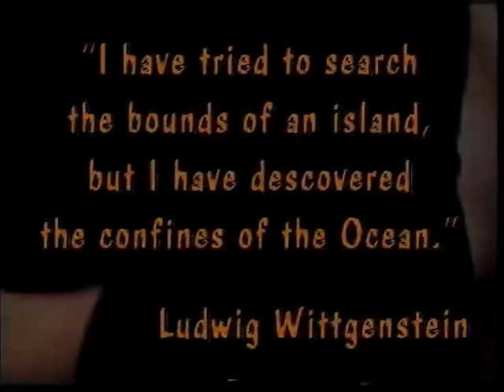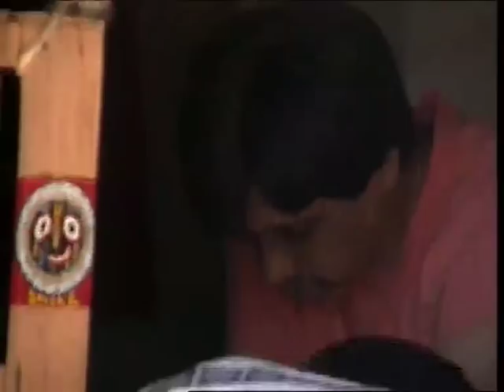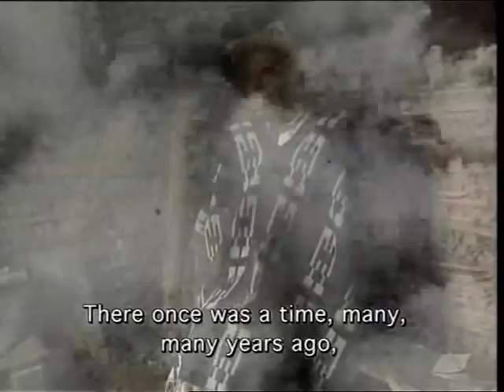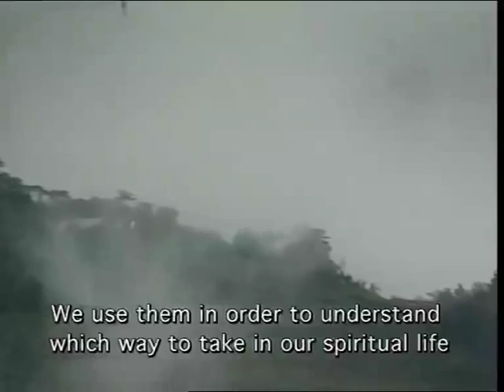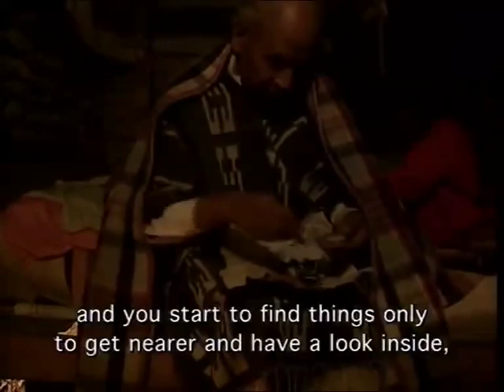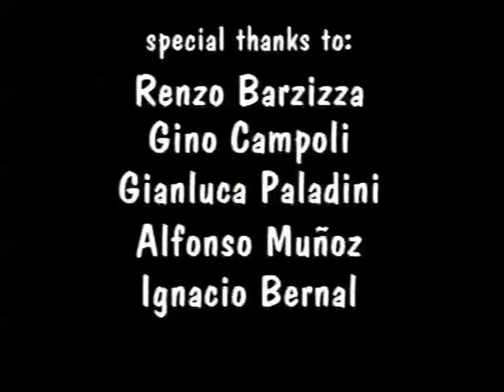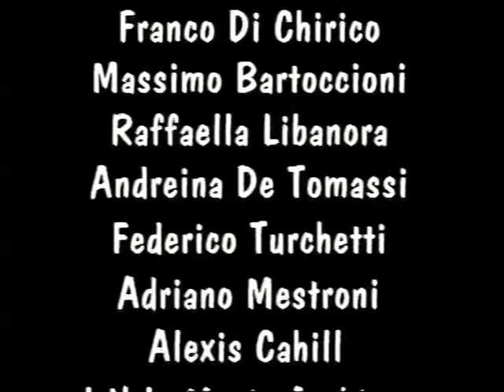The Teaching of the Shaman Part 3 - (Documentary 1997)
The Teaching of the Shaman Part 3 directed by Marco Bartoccioni.
English version of "A scuola dallo Stregone.